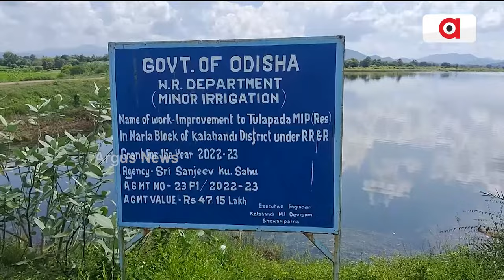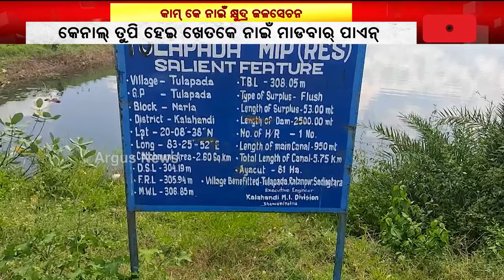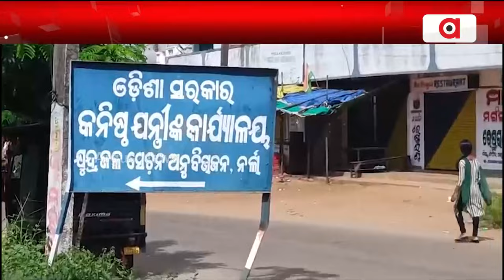କେନାଲ୍ ଥାଇ ଭିଲ୍ ଶୁଖା ପଡିଛେ ଚାଷ ଜମି | Irrigation Problem | Argus News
ଆଘରର୍ ୨୪ ବଛରର୍ ବିଜେଡି ସରକାରର୍ ଚାଷୀକୁଁ ଧୋକା। କେନାଲ୍ ତୁପି ହେଇ ଖେତକେ ନାଇଁ ମାଡବାର୍ ପାଏନ୍। ଗୁଲଗୁଲା ନର୍ଲା ତୁଳାପଡ଼ା ପଞ୍ଚାୟତ ସାଡିଙ୍ଗତରା ଗାଁର୍ ଚାଷୀ ।